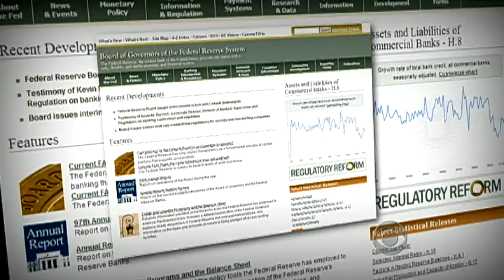The CBS Evening News with Scott Pelley - Rick Perry sticks to his guns in NH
Texas Gov. Rick Perry made his second trip to New Hampshire as a Republican presidential candidate. And, as Chip Reid reports, while his tone is less strident on the issues, he is sticking to his guns.